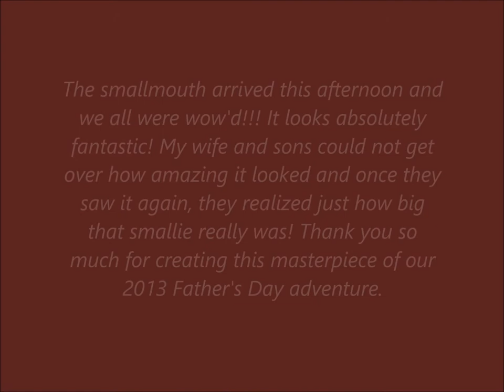Nick's Giant Smallmouth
Time lapse of replica taxidermy smallmouth being completed to match customer's picture.